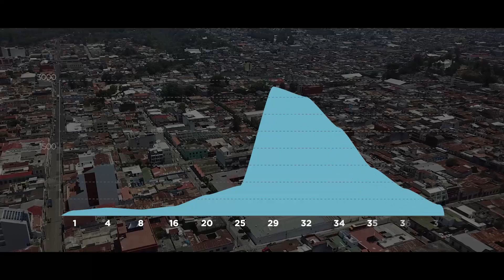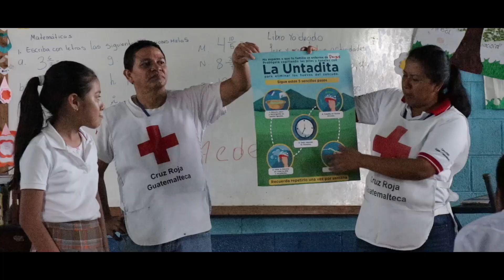Plan de Acción Dengue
CruzRojaGT con apoyo de la International Federation of Red Cross and Red Crescent... como auxiliares de los poderes públicos hemos trabajado en conjunto con el Ministerio de Salud Pública y Asistencia Social, realizando acciones para contribuir a la reducción en el número de casos de Dengue en el país.